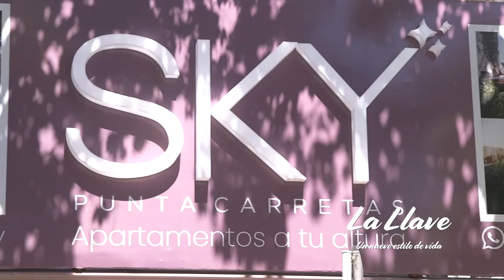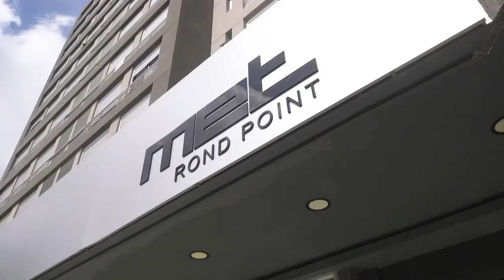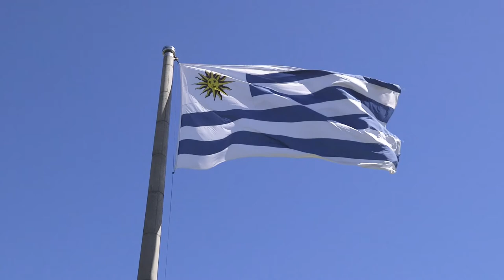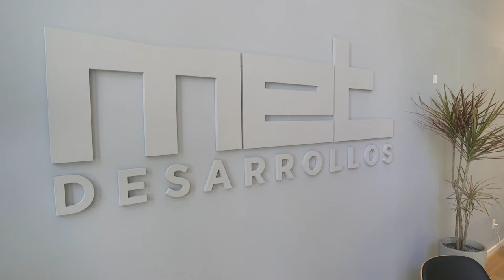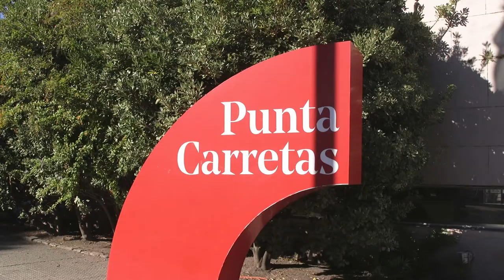La Llave No 12 - Conocemos a Met Desarrollos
En un nuevo episodio de La Llave conocemos a Met Desarrollos, quienes con más de 30 años de trayectoria internacional decidieron invertir en Uruguay  donde ya llevan  4 obras entregadas y desarrollan otras 2 más. Su sólido conocimiento como empresa constructora y énfasis en el estilo de vida son su diferencial.